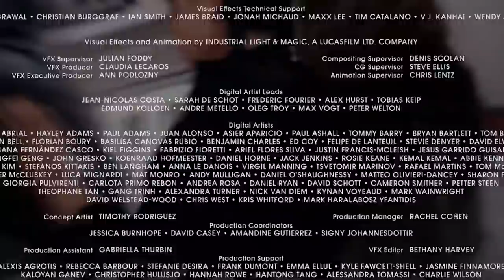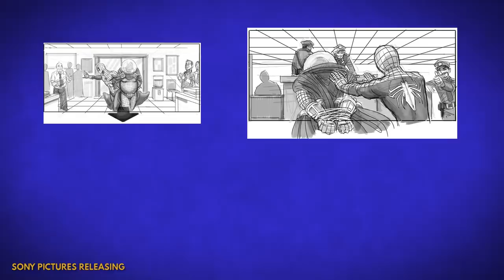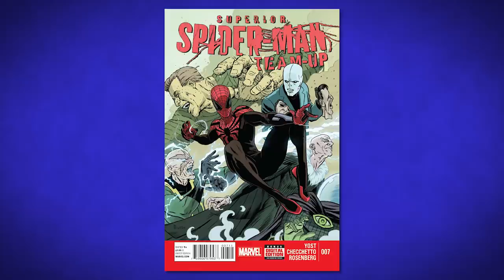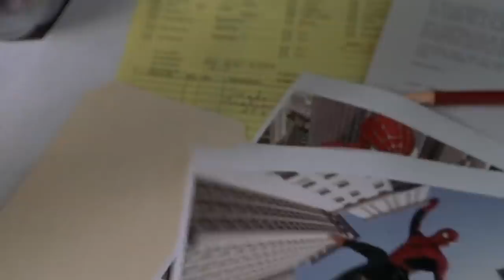Things You Didn't Know About Spider-Man Villains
Spider-Man: No Way Home is nearly upon us, and we’ve all got questions that probably won’t be answered until the December 17th U.S. release date. Will Tobey Maguire be in No Way Home? Will Andrew Garfield’s Amazing Spider-Man make an appearance? And what’s with the old villains’ new, very Stark-looking tech?

And while we won’t know everything until we catch the Sony film on opening weekend, we do know that at least five spider-bads definitely make an appearance: Doctor Octopus, Electro, Green Goblin, Sandman and The Lizard. But that got us thinking: could we see other spider-man villains in the film, like Tom Hardy’s Venom or Michael Keaton’s Vulture? After all, it IS the Sinister Six, not the Sinister Five. And for that matter, how well do we know spider-man’s villains?

So if you’ve ever wondered why JK Simmons is the only J. Jonah Jameson, wanted to see a team of puppeteers bring Doc Ock’s arms to life, or dreamt about the lost version of The Lizard, then this is the video for you. Hope you enjoy!

Chapters:
0:00 - Intro
0:54 - Ock’s Arms
1:59 - Dylan Baker’s Lost Lizard
2:53 - Electro’s Classic Costume References
3:33 - Willem’s False Teeth
4:00 - Dafoe’s Dedication
4:46 - Sandman’s First Appearance
5:46 - Mysterio The Joke
6:21 - The Sinister Five?
7:08 - Superior Spider-Man
7:55 - Dr. Strange in the Raimiverse
8:20 - JK + JJJ 4E
9:05 - Shocker + Shockmaster
9:40 - PLASMA
10:23 - Uncle Otto
10:55 - Outro

Written, Narrated, & Edited by: Liam Cronin